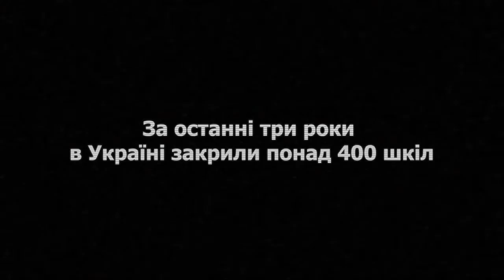«Школа» альманах «Відкритий доступ», трейлер